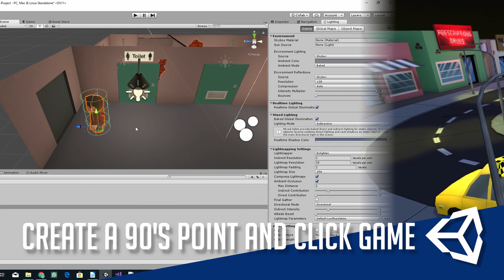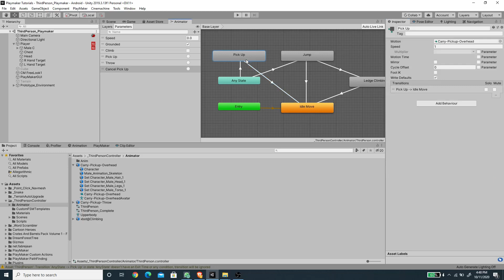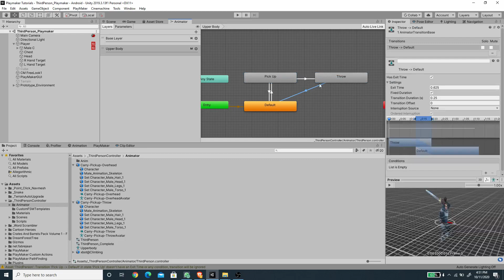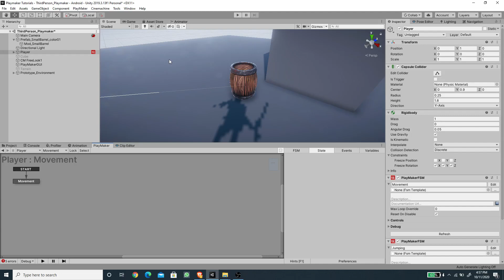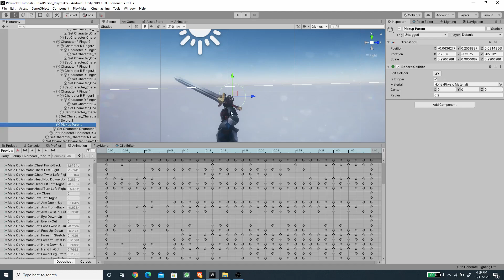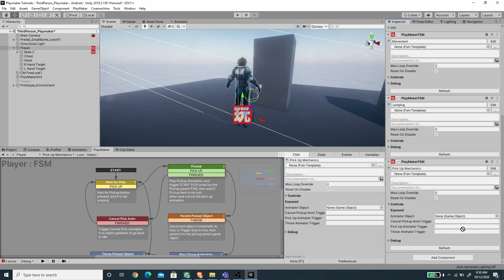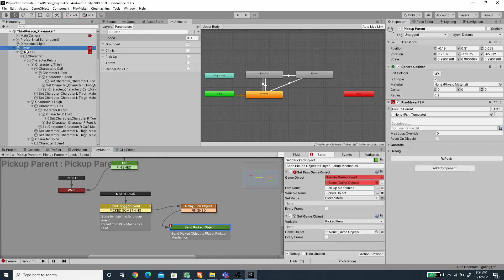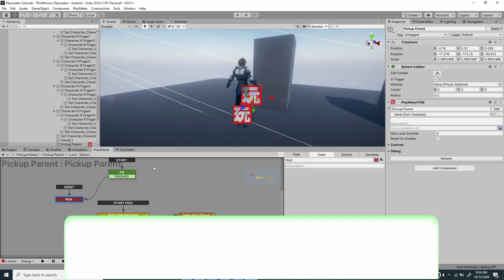Third Person Pick and Throw Mechanics with Unity & Playmaker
(Create a 90's Point & Click Adventure Game using Playmaker - Newest)

And Skillshare course for skillshare members!

Hi everyone,
In this video, let's continue working on the third person controller, and this time let's create a pick and throw mechanics!

Chapters:
00:00 Introduction
01:14 Animator Setup
05:08 Pick Up Object Setup
06:10 Parent Pick Up Setup
07:37 Pick Up FSM Setup